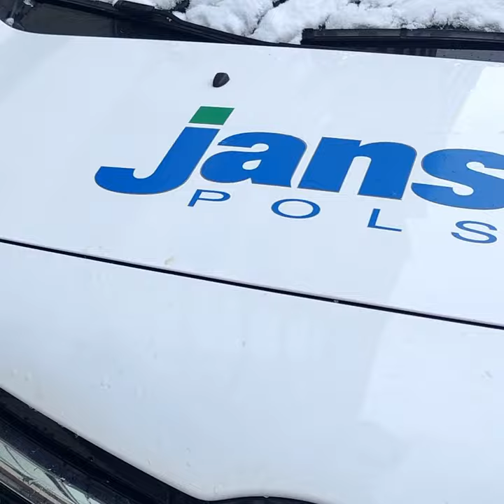🎥 Relacja z dni otwartych w JANSER MAZOWSZE - 9 marca 2023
Widzieliśmy się z Wami w zeszłym tygodniu, a już tęsknimy❤

Dziękujemy wszystkim gościom, którzy zjawili się na Dniach Otwartych w Mazowieckim Centrum Sprzedaży i Doradztwa JANSER w Warszawie.

Pogoda wprawdzie nie dopisała, więc staraliśmy się rozgrzać Was pyszną czarną kawą☕ i gorącymi nowościami. Zwykle wiosnę zwiastują nam boćki. Tym razem zrobił to KONDOR🦅, czyli najbardziej wyczekiwana premiera naszej nowej szlifierki!

Jej skuteczność robi wrażenie!

Doceniliście również łatwość montażu poszczególnych dysków szlifujących, która plasuje KONDORA w ścisłej czołówce maszyn szlifujących dostępnych na Polskim rynku.

Pokazaliśmy Wam nowy odkurzacz JANVAC 2600, który skutecznie wypełnia lukę pomiędzy najmniejszym modelem 1600 H Power a największym z naszej oferty Janvac 4000.

Działo się!

Najbardziej gorącym🔥 tematem okazał się prawidłowy pomiar wilgotności jastrychów i posadzek z ogrzewaniem podłogowym, który podsumowaliśmy pokazem nowych mierników i sposobami ich właściwej obsługi.

Na koniec czekały na Was upominki firmowe i atrakcyjne rabaty dla najbardziej zdecydowanych, którzy przy okazji zrobili u nas zakupy🎁

Było rewelacyjnie! Dziękujemy za Wasze odwiedziny. Wpadajcie częściej!